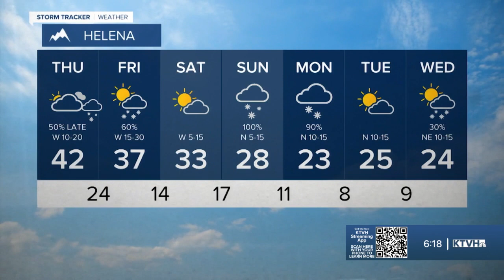Happy Meteorological Spring!